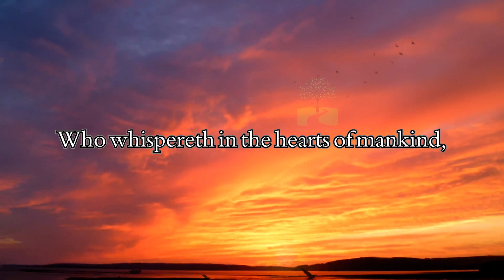Surah An-Naas (The Mankind): Arabic, English Translation with Audio and Transliteration 4K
Surah An Naas is the 114th Surah of the Qur’an. It is titled in English “Mankind” and composed of 6 verses.